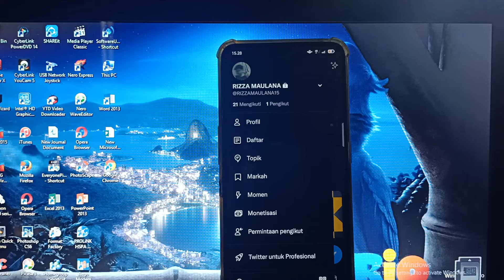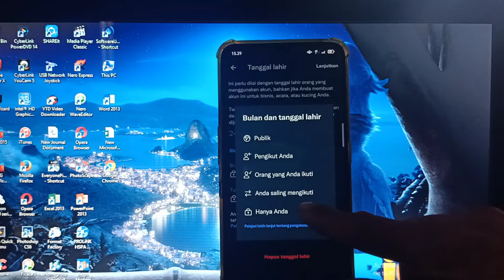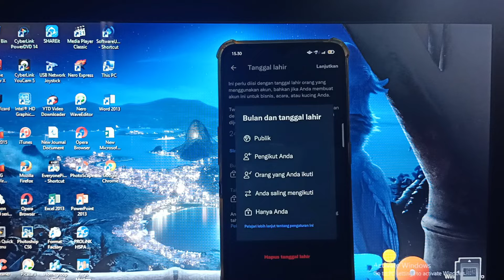CARA PRIVASI TANGGAL LAHIR DI TWITTER